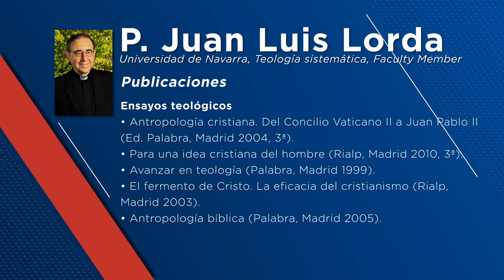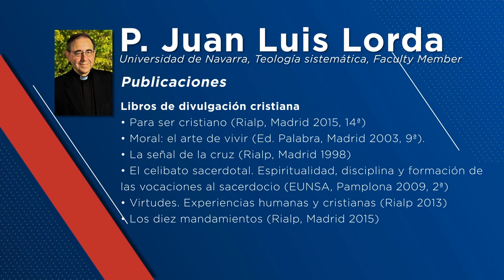1 Teología y filosofía